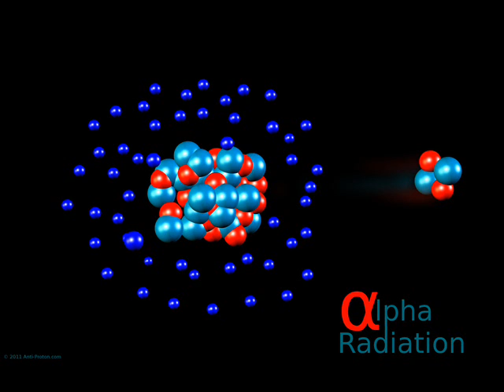THANG HOA HY VONG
CÁM ƠN TÌNH YÊU & CUỘC SỐNG